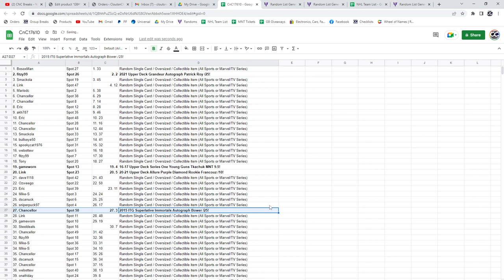Gretzky OPC Rookie Hockey Chancer Break - C&C GB #17,610